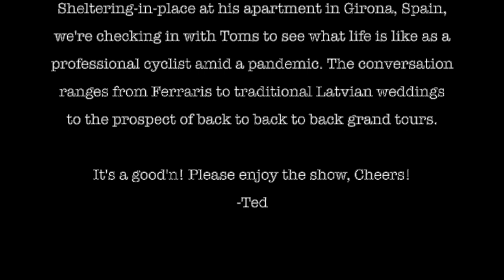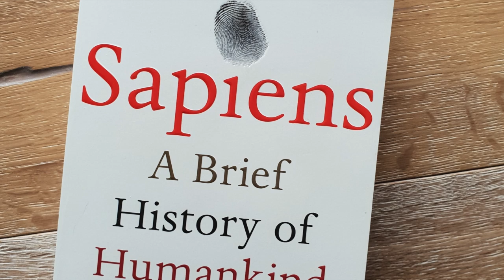Pro Cyclist Toms Skujins is a guest on covid... 19-QUESTIONS with Ted King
Tom Skujins is a fan favorite pro cyclist and everyone's go-to Latvian. He's also engaged to be married, locked down in Girona amid a global pandemic, training 30 hours per week on the indoor trainer, and shoot selfie videos with the most hilariously loaded down scooter zipping around Girona you've ever seen.

In round three of the covid 19-QUESTIONS, Toms and Ted talk about all these things with the traditional interspersing of images and clips to keep the video cast applicable and entertaining... including how to light a lightbulb with a potato!

to join the DIYgravel community all over the globe. We ride alone, together.